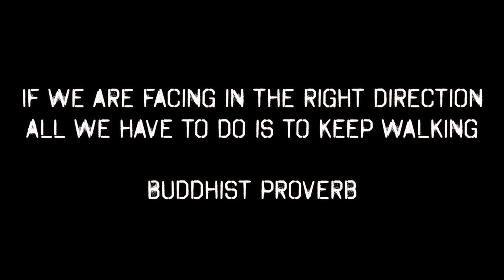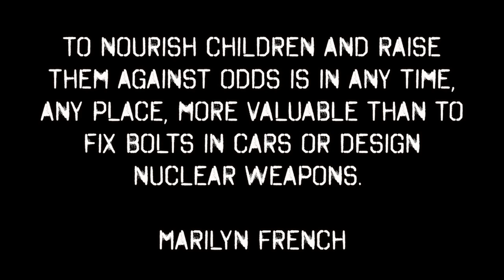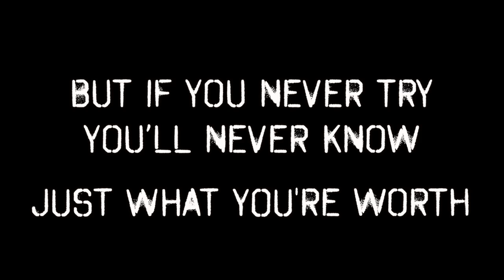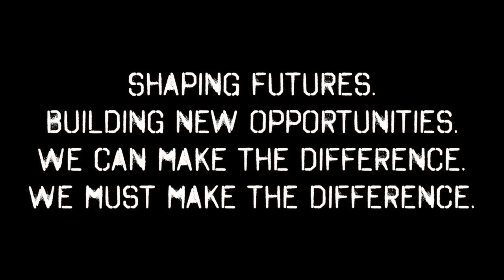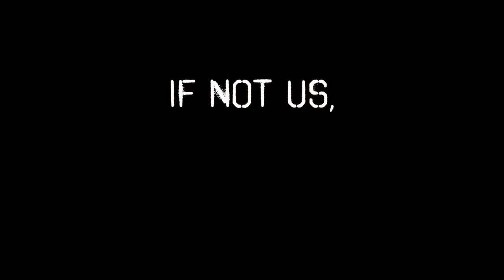First Day Back Sept 16